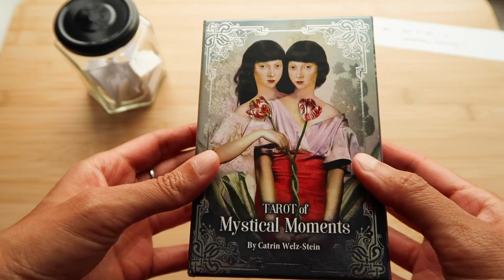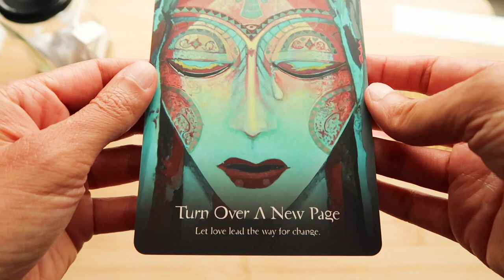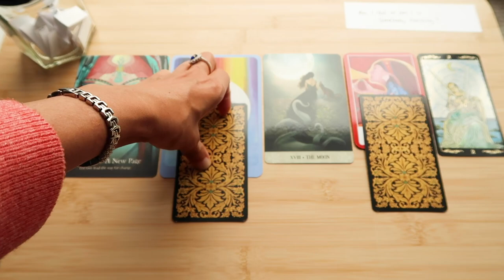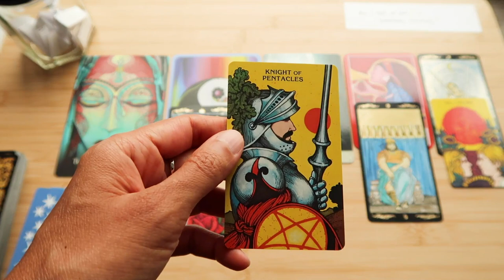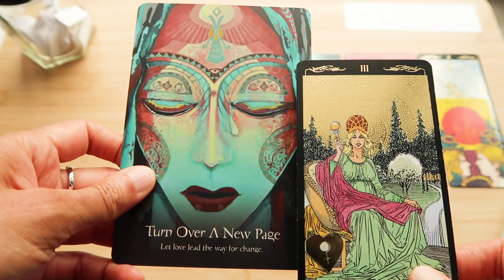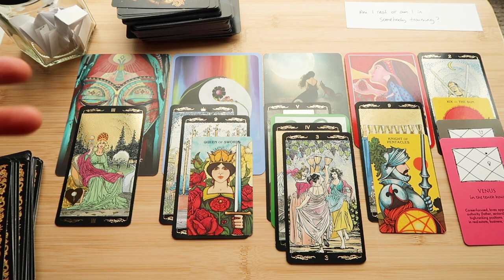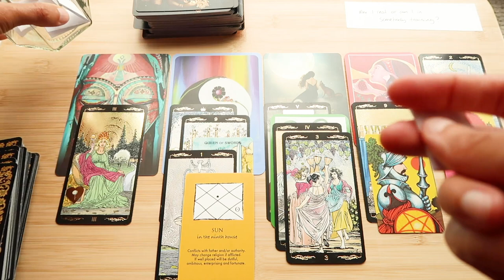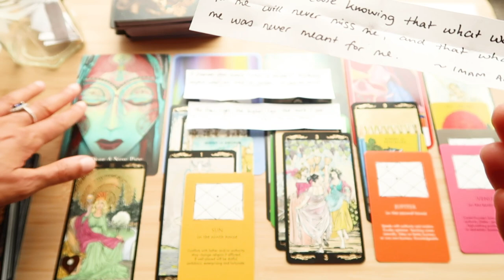Collective Reading // Am I real or am I in somebody training? ~ timeless reading ~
Audio grab is from Ram Dass's "The Miracle of Consciousness Full Lecture 1996"